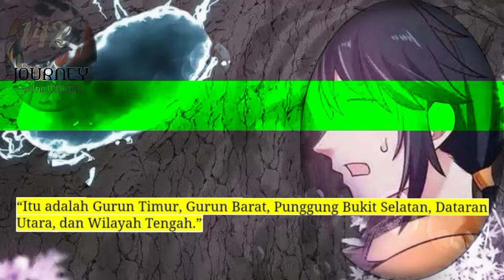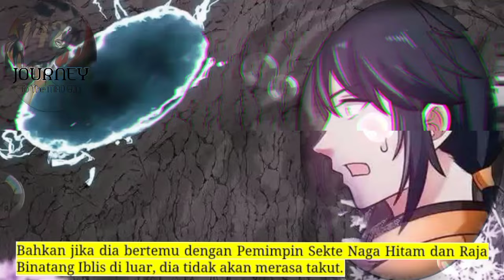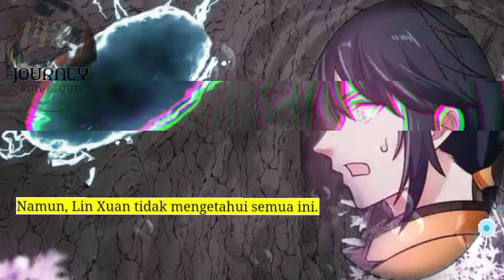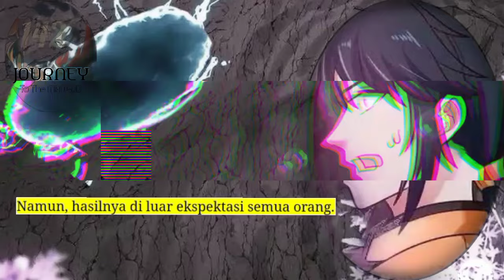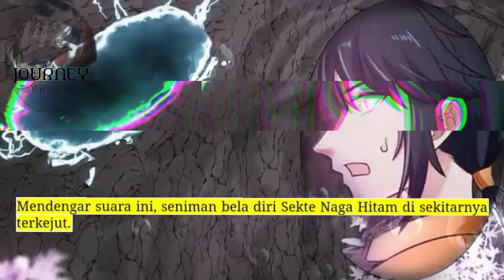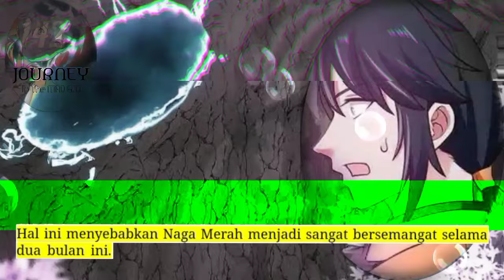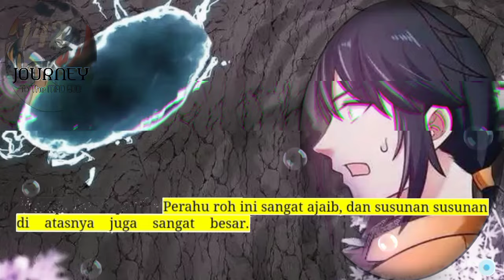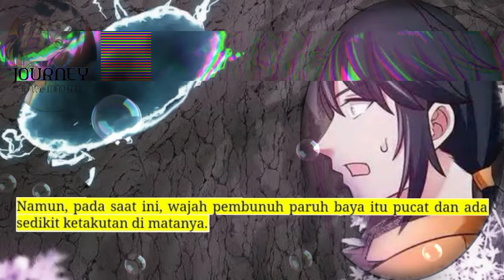Perjalanan Dewa Gila season 142